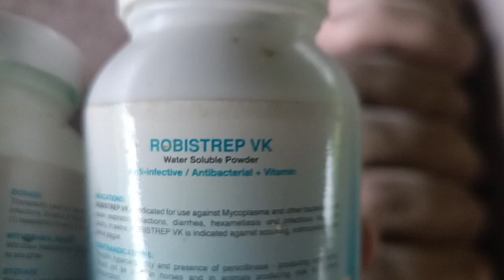Effective medicine for scoury Piglets by Sulit Mix Tv